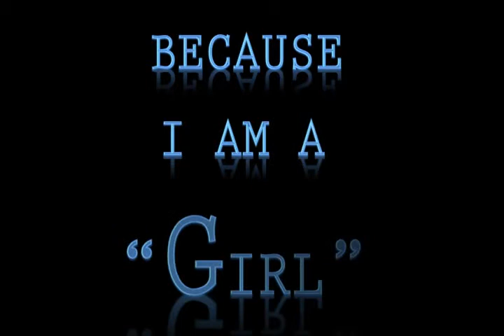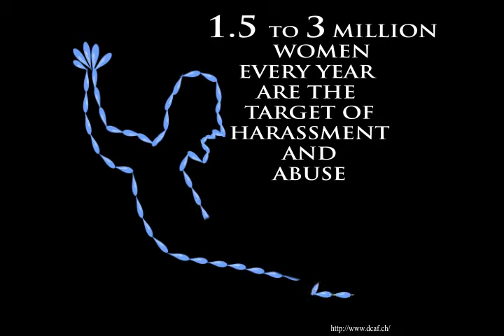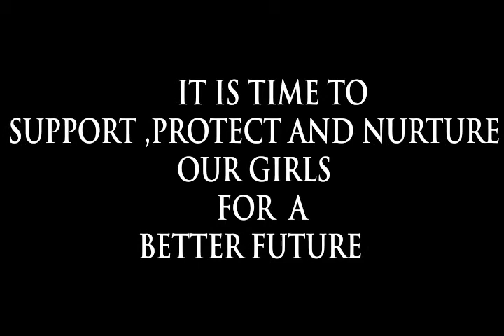Because I Am A Girl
This animation by the students of Christel House India, Bangalore is an expression of the issues faced by women across the world. This video describes how education can sensitize people to respect and restore the dignity of women.